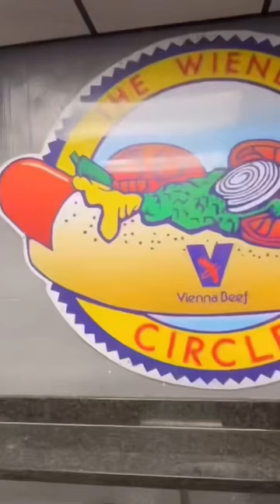The Wiener’s Circle in Chicago “Respect the Chain”